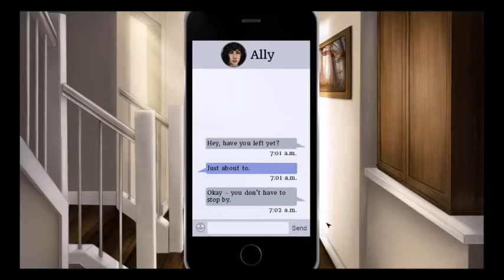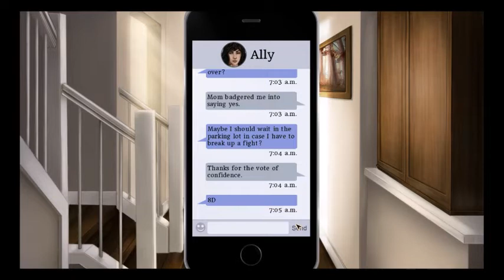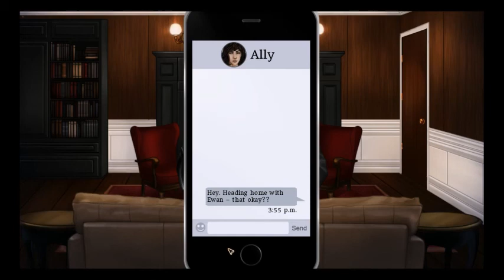Changeling Part 6- Headless boy issues